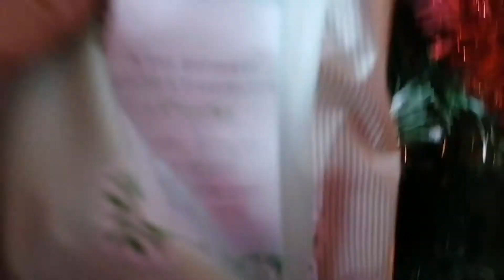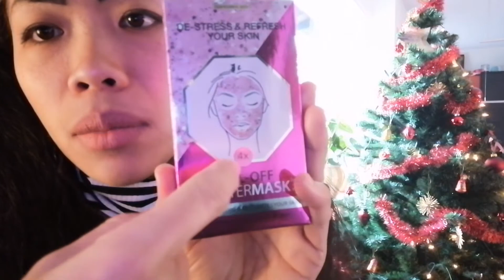December 3,2021 |Hinahanap ang gifts